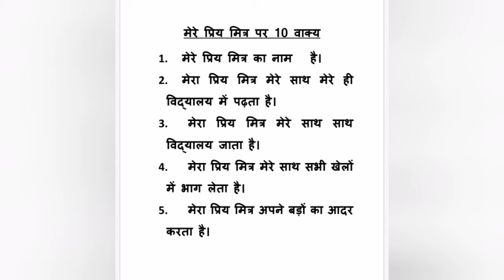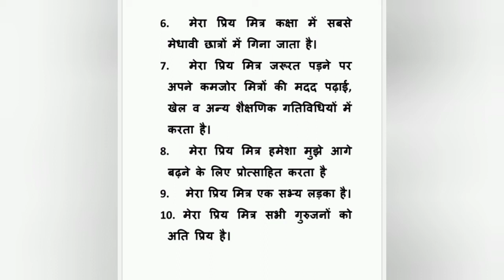मेरा प्रिय मित्र पर 10 वाक्य